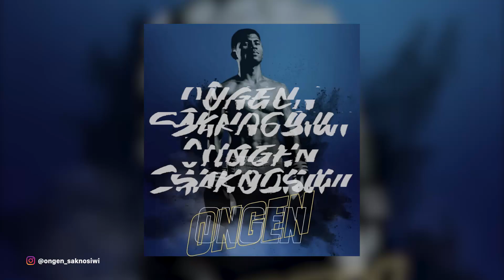Petinju Ongen Saknosiwi Raih Gelar WBC Asia Boxing Council Continental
Puji-pujian didapat petinju Indonesia Ongen Saknosiwi usai merebut gelar juara kelas bulu WBC Asia Boxing Council Continental. Ongen berhasil merebut titel WBC Asia setelah memukul knockout (KO) petinju Thailand, Nanthawat Mailochat.

Dalam duel yang berlangsung di The Ring Boxing Community, Singapura itu, Ongen hanya butuh  empat ronde untuk menganvaskan Nanthawat.